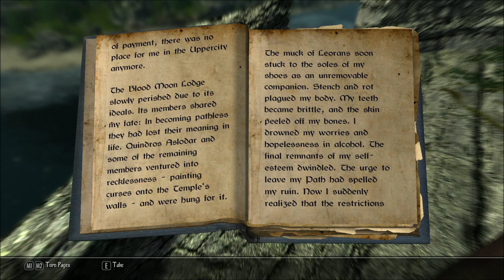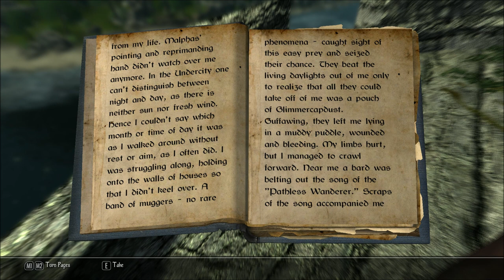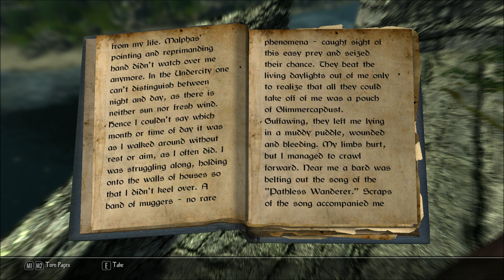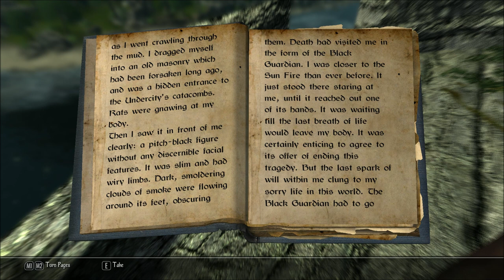Let's Read The Life of Torgan Whispertongue, Volume 3 (Let's Read the Books of Enderal, Book 36)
I found this book at Old Three River Watch, in episode 29 of my Let's Play series of Enderal: Forgotten Stories